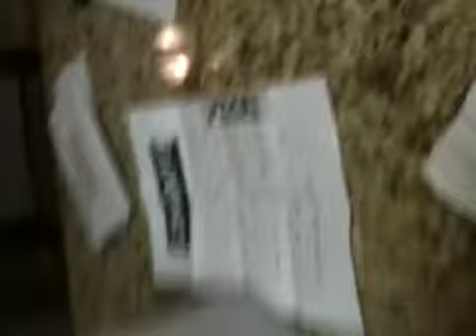Hot pepper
I ate one of the worlds hottest peppers!